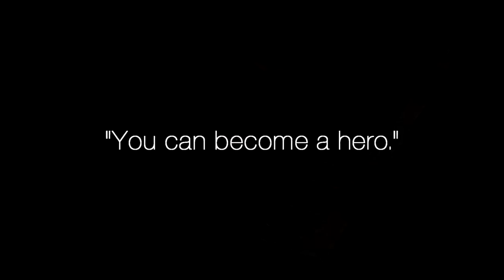You Can Become A Hero! - Boku no Hero Academia OST (Piano)